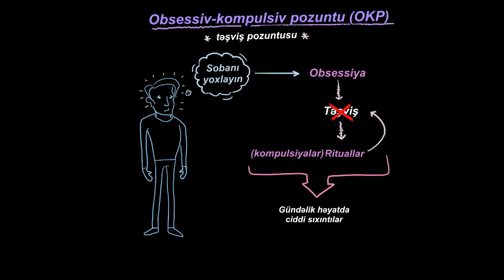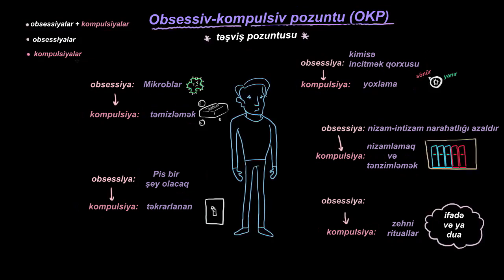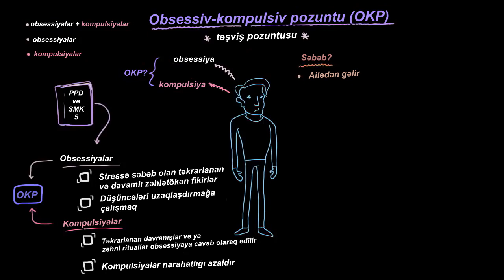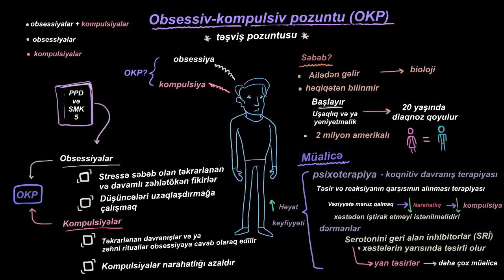Obsessiv kompulsiv pozuntu